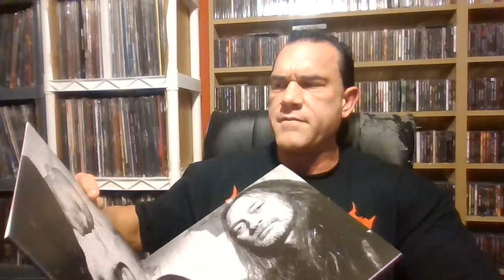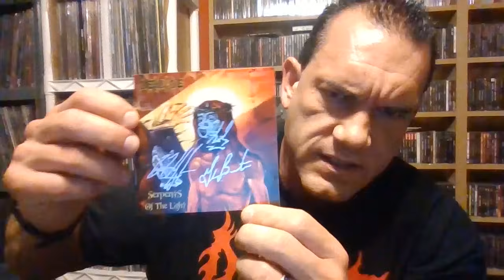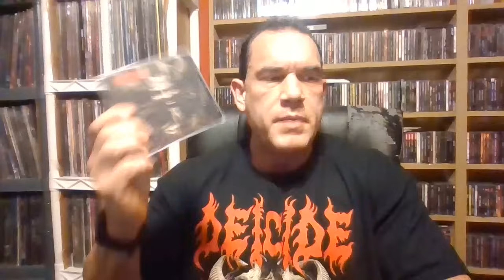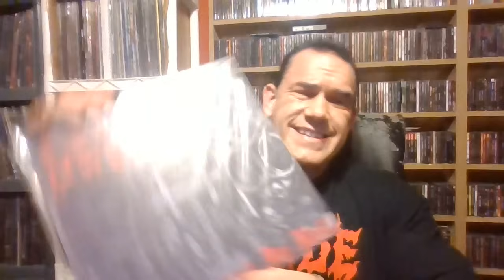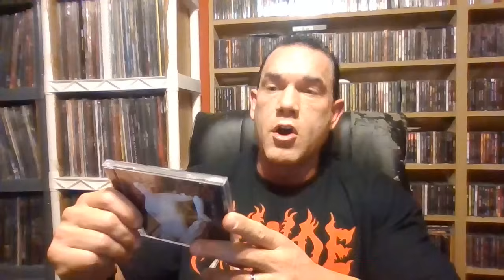New Deicide pounds Twink Mold into dust proving "If you don't like Deicide you don't like deathmetal